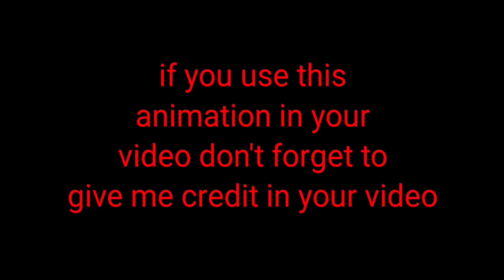Nagin 6 prathna snake green screen.sheshnagin snake green screen.